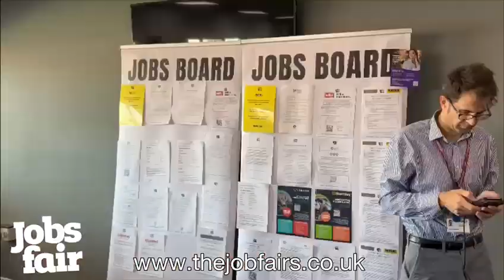Gloucester & Cheltenham Jobs Fair - 06/09/2023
Gloucester & Cheltenham Jobs Fair on Wednesday 6th September at Kingsholm Stadium.